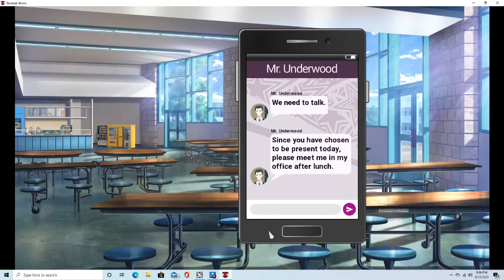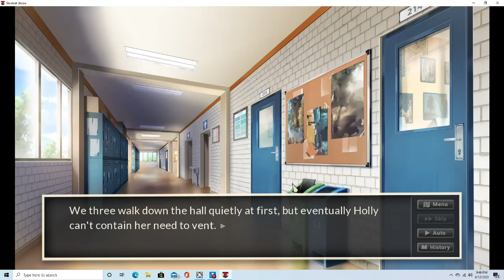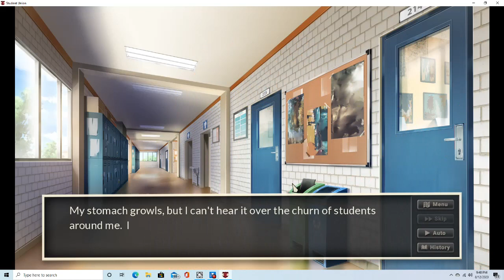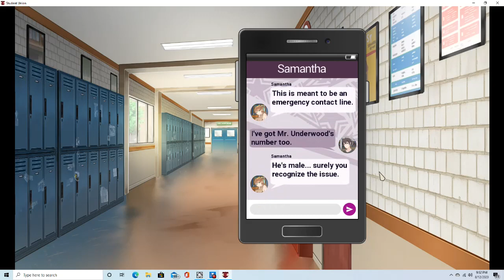Student Union Part 3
Their wont ne no audio for a while unyil i get money to buy a mic but their is music to the game so yall can hear that